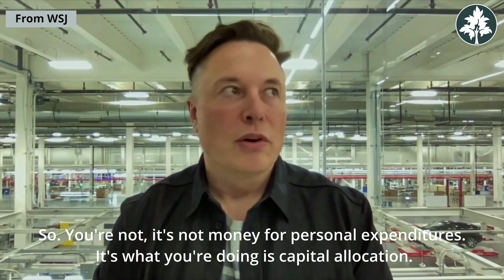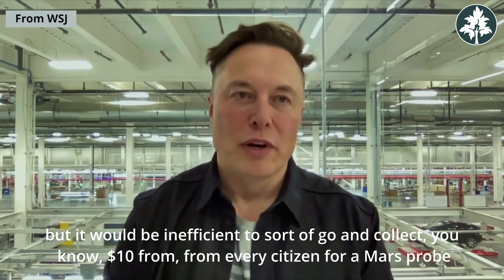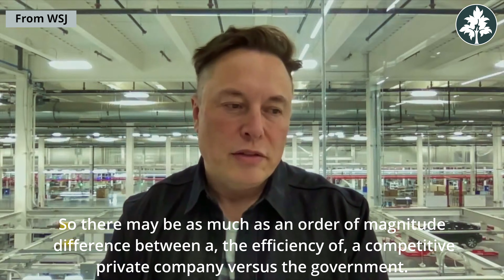Elon Musk explains why he is against government control, billionaire tax, wasteful spending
In this video of Elon Musk's interview, he explains why he is against big government, government control, wasteful spending, and billionaire tax.